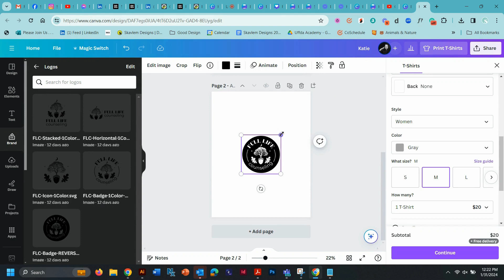Create Usable Logos- Skavlem Designs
Designs that do is more than a catchy slogan.
You work hard at your business.
Let the designs do some heavy lifting